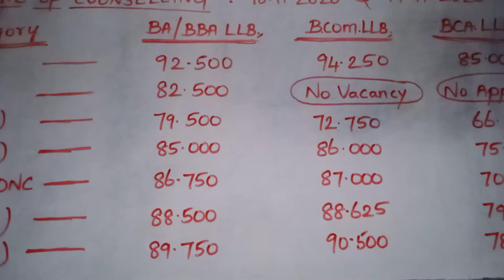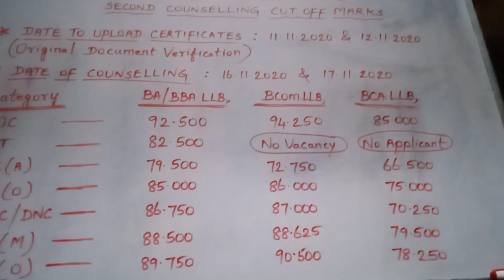2nd Counselling Cut Marks | 5 Year Integrated Course | School of Excellence in Law | SOEL | 2020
2nd Counselling Cutoff Marks released by SOEL.
To Upload the Certificates Date : 11th & 12th November,2020 by Online
Date of Counselling : 16th & 17th November through Online Mode.

For Affidavit Annexure 10 , 11 , 12 contact,